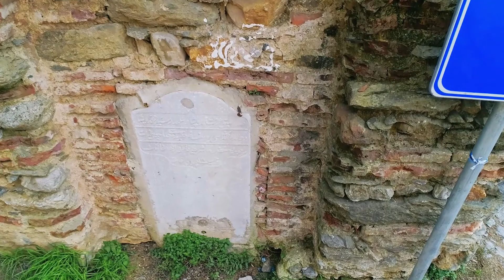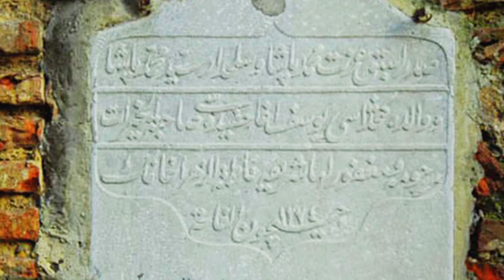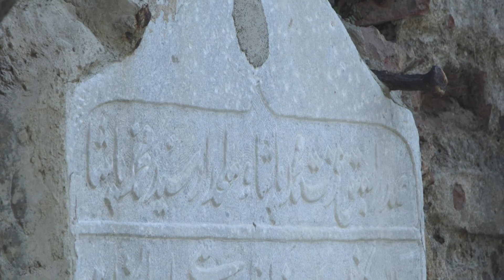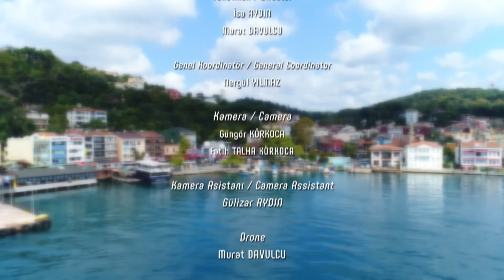BEYKOZ'UN TARİHİ ÇEŞMELERİ: ANADOLU HİSARI OTAĞTEPE FATMA ŞERİFE HANIM ÇEŞMESİ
Beykoz Belediyesi tarafından hazırlanan Beykoz'un Tarihi Çeşmeleri isimli proje kapsamında çekimlerini gerçekleştirdiğimiz ve Anadolu Hisarında bulunan tarihi Otağtepe Fatma Şerife Hanım Çeşmesi'nin anlatıldığı belgesel film sizlerle. İyi seyirler..